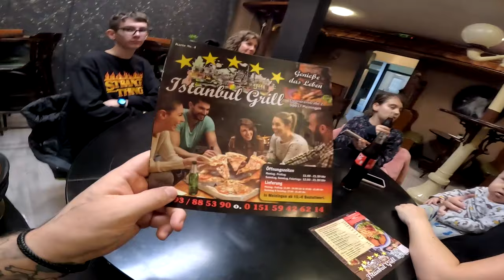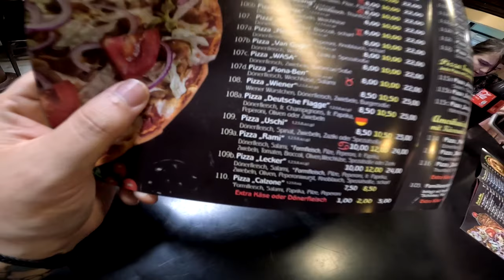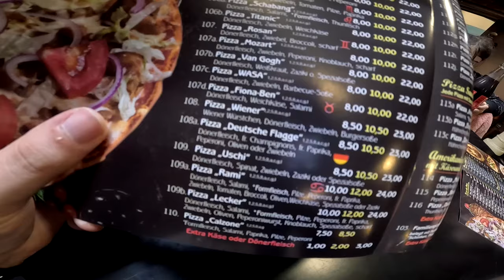SKORPION BURGER mit 1 MIO SCOVILLE ?!? | Ramses Kitchen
GUMMA !!!